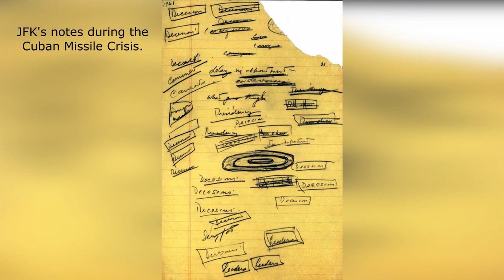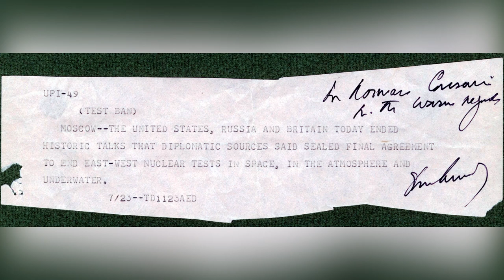JOHN F. KENNEDY Dark and Light Facts! TOP-15 [What Outweighs?]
Delve deep into the multifaceted life of John F. Kennedy in our latest video, revealing 15 of his most captivating dark and light aspects. As the 35th president of the United States, JFK's legacy continues to inspire, intrigue, and provoke thought. While he's celebrated for his charisma, groundbreaking speeches, and pivotal role during the Cuban Missile Crisis, the layers of his life go far beyond these well-known facts. Our comprehensive video sheds light on the lesser-known chapters of JFK's life, painting a holistic picture of the man behind the presidential desk.

Discover the triumphs and challenges of his political journey, including the inspiring vision of the Peace Corps and the contentious Bay of Pigs invasion. From personal tales of bravery in World War II to whispered rumors of affairs, our narrative offers a balanced view of the enigmatic leader. Was JFK the embodiment of a new generation's hope, or a complex figure with his own set of flaws? Dive into his family dynamics, controversial decisions, and the enduring impact of his policies.

This video isn't just about recounting historical events; it's about understanding the duality of a man who shaped an era. If you've ever been curious about the man behind the legend, this is your chance to unearth the truths and myths surrounding JFK. Perfect for history buffs, students, and anyone keen to delve into the annals of American history, our video ensures that John F. Kennedy's legacy is seen in its full, multifaceted glory. Don't miss this deep dive into the dark and light sides of one of America's most iconic figures.